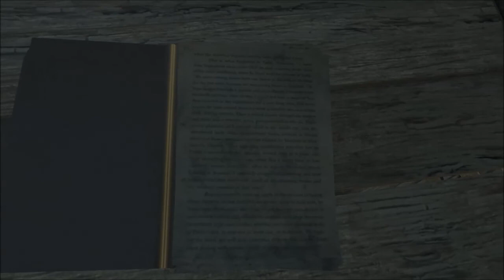Far Cry 3: Part 20 "A Man Named Hoyt"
In this episode of Headcrab Entertainment, we continue the main mission quest line with
"A Man Named Hoyt"